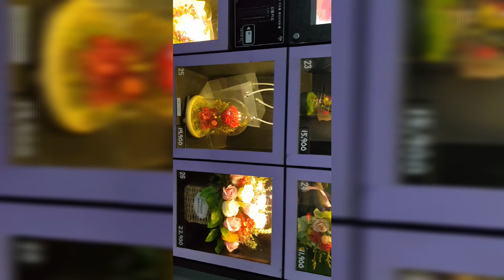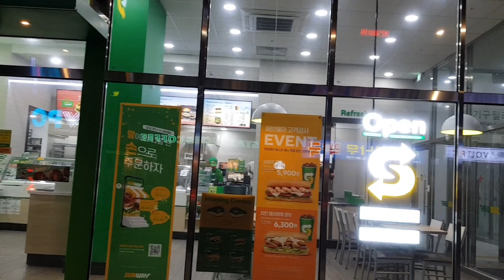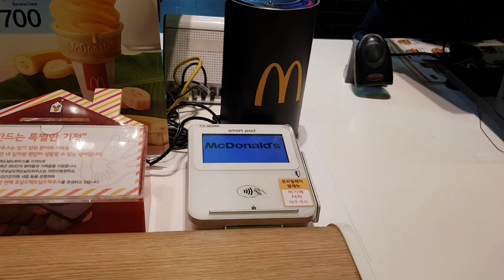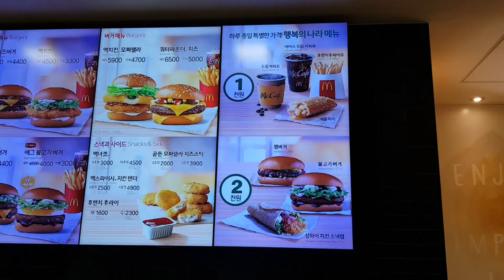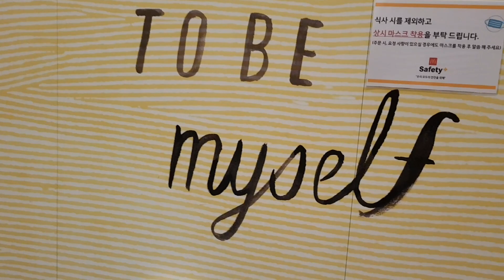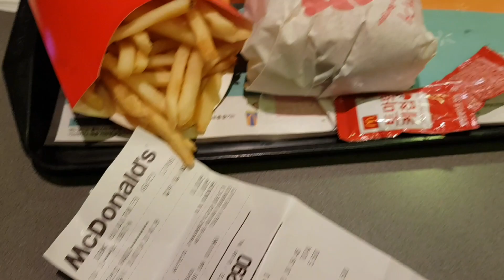Valentine's day Special | Halal fast food in Korea | 🇰🇷 Can I find Halal food in Korea?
You Really Can Do Whatever You Want.